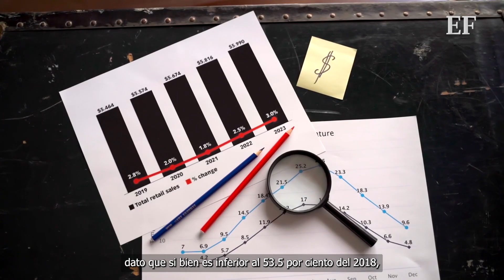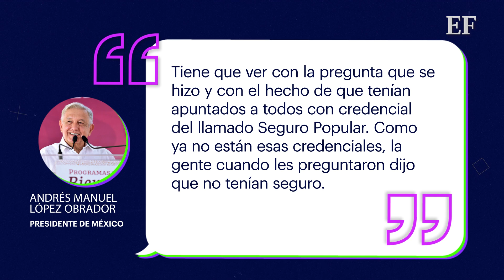México logra reducir la cantidad de pobres pero AUMENTAN carencias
Esto sucedió en la conferencia de prensa del presidente Lopez Obrador, la mañana de este 11 de agosto donde destacó que los datos del Coneval explican una reducción en el número de personas en situación de pobreza multidimensional y en pobreza extrema en México, de 2018 a 2022.